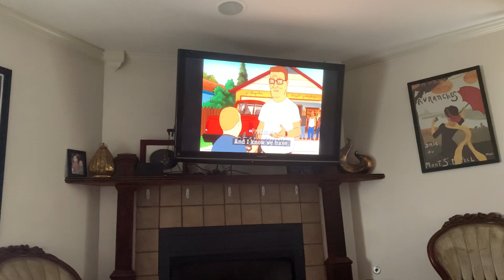Qué Hal King The Hell hola Street Spanish ￼￼￼￼